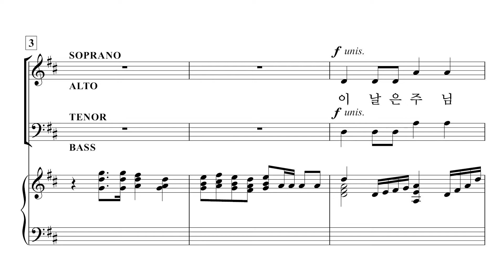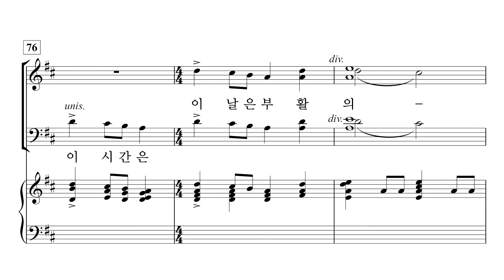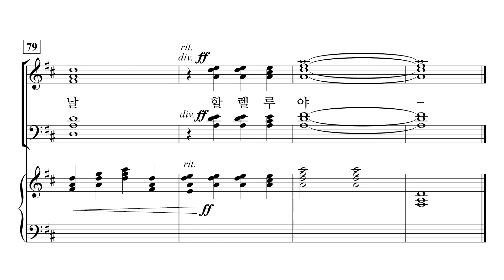[중앙아트] 비전성가 7집 14. 이 날은 부활의 날 - 알토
14. 이 날은 부활의 날 - JOSEPH M. MARTIN